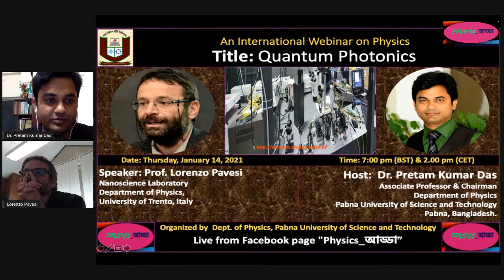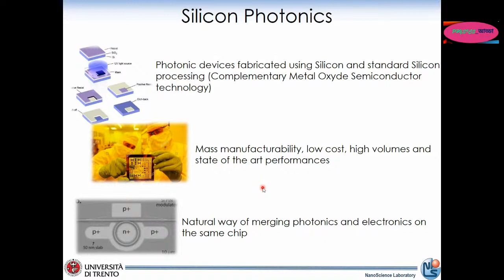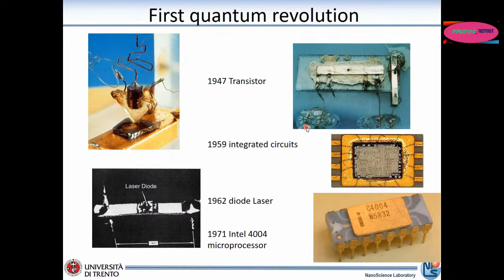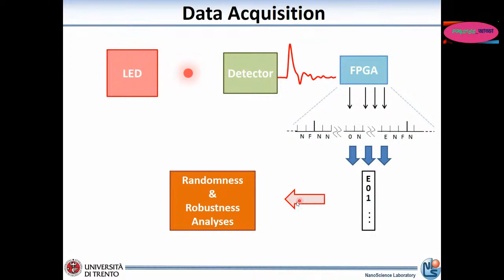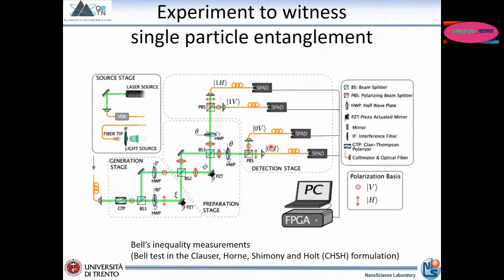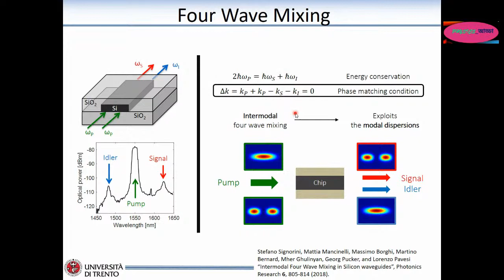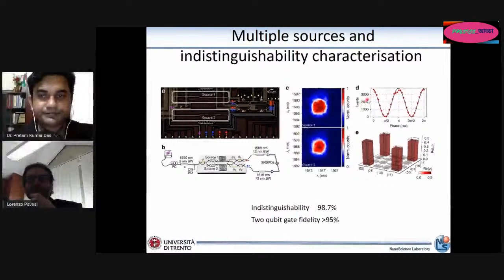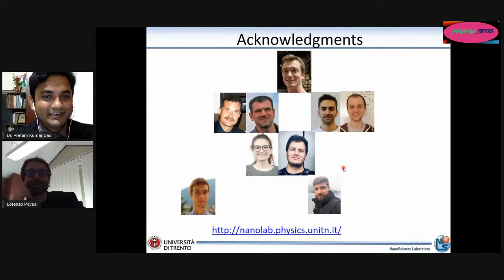International Physics Webinar_117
Speaker: Prof. Lorenzo Pavesi, Nano-science Laboratory, Department of Physics, University of Trento, Italy.

Dr. Pretam Kumar Das,Associate Professor & Chairman, Department of PhysicsPabna University of Science and Technology, Pabna, Bangladesh.